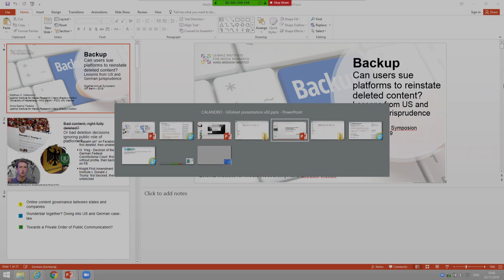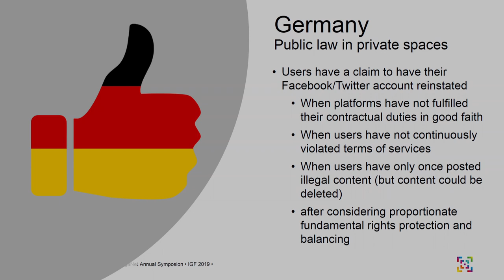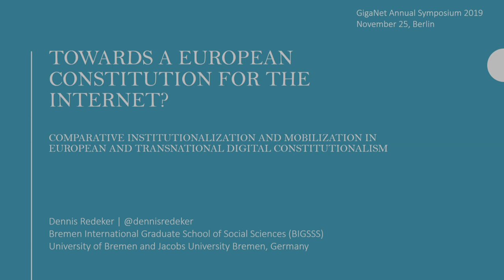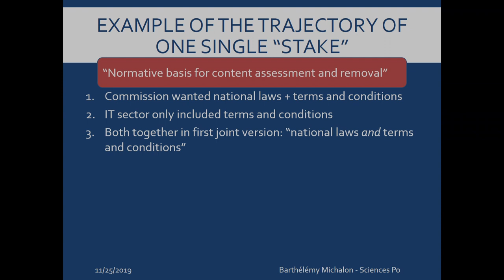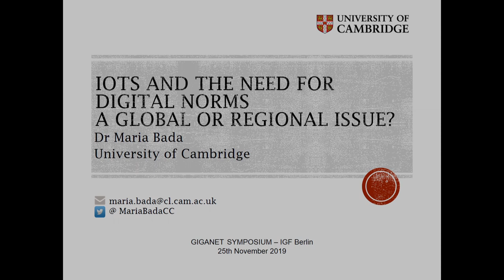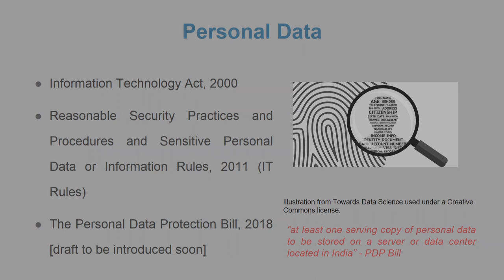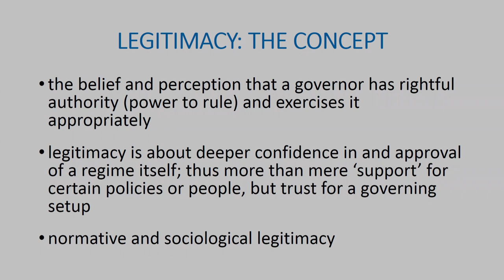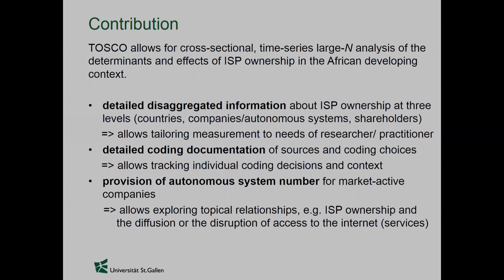IGF 2019 - Day 0 - Convention Hall I-D - 1 - Giganet